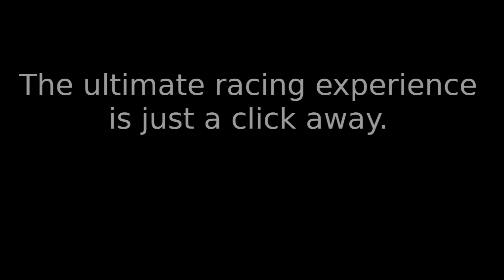NFS:U Online Multiplayer & Hot Laps in 2024 - Trailer by Ravage